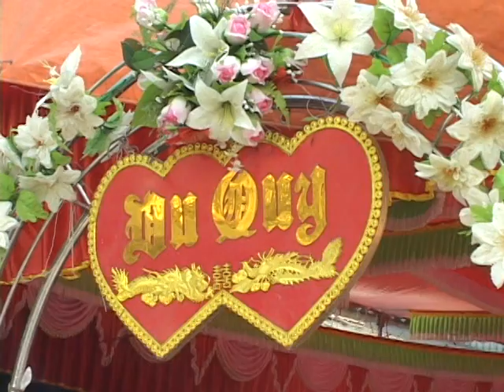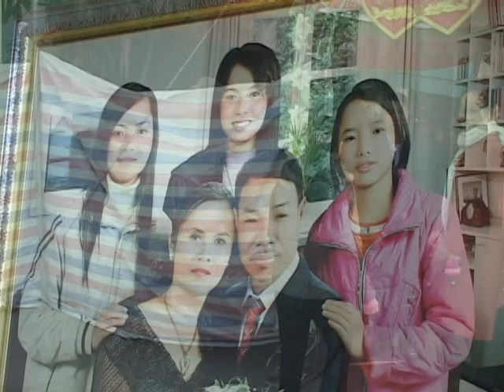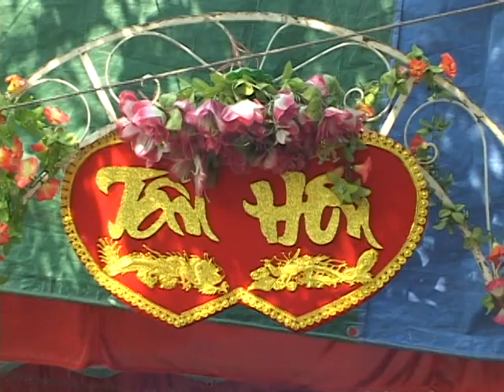tu thao 1